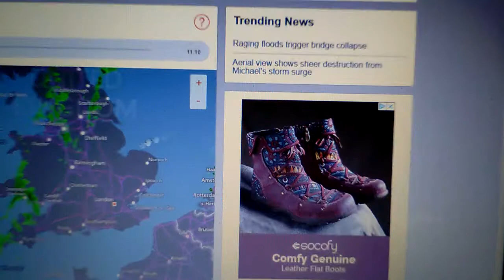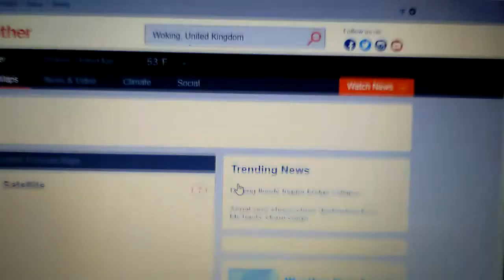GAME OF THRONES WEATHER FORECAST.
TALK ABOUT A COLD SNAP NEXT MONTH IN SCOTLAND AND NORTHERN IRELAND AND ENGLAND PERHAPS MAYBE..AND THE WEATHER WHAT IT IS DOING AT THE MOMENT CURRENTLY.